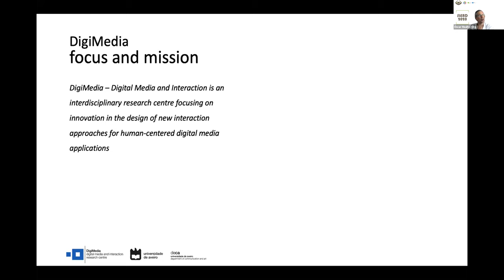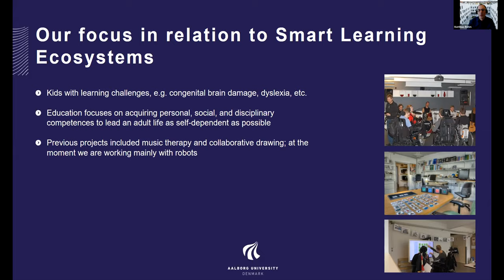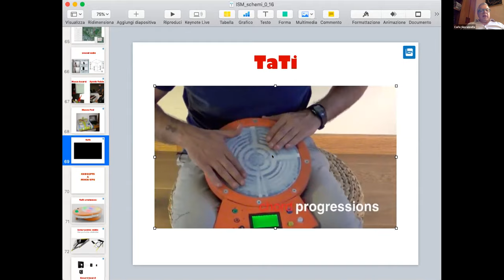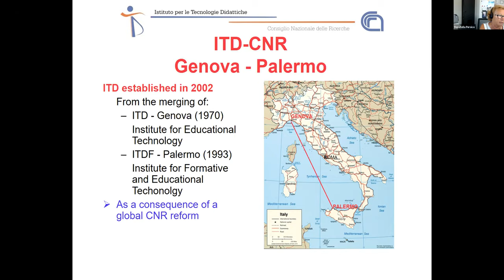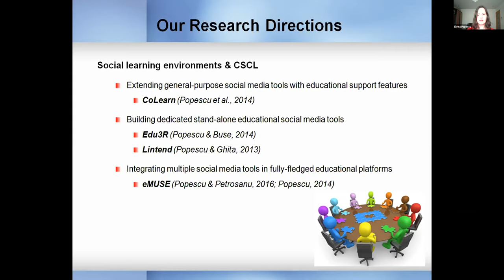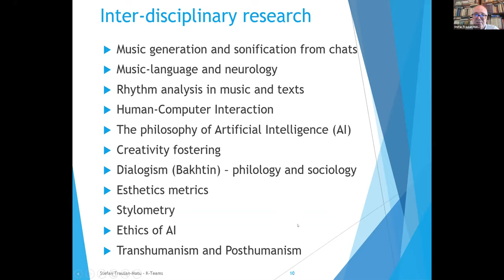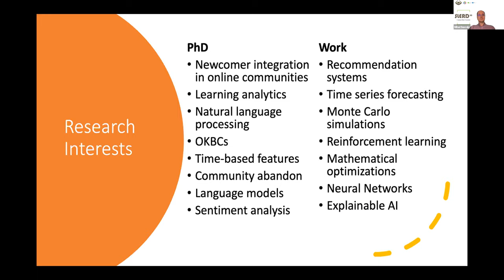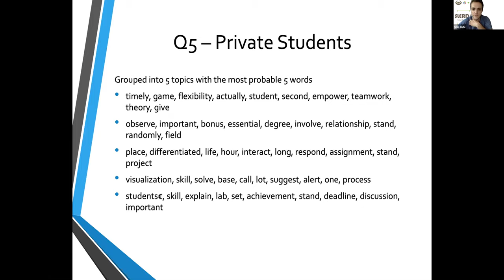SLERD2020 Connection Session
In the connection session young researchers  (MSc students, PhD students, post-docs within 5 years from PhD) interested in Smart Learning Ecosystems and senior researchers involved in ASLERD will meet and get to know each other’s research interests.